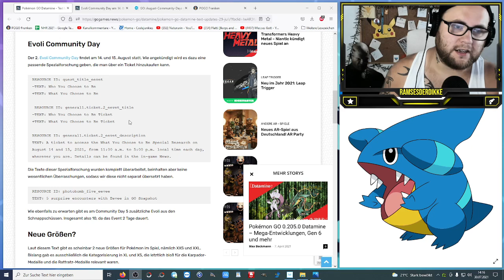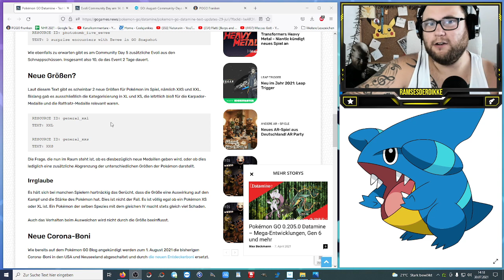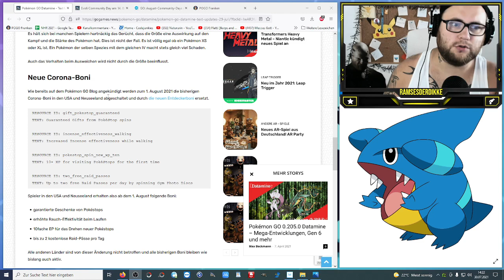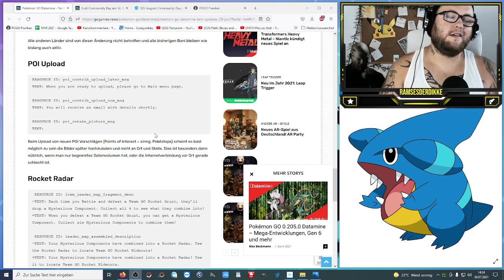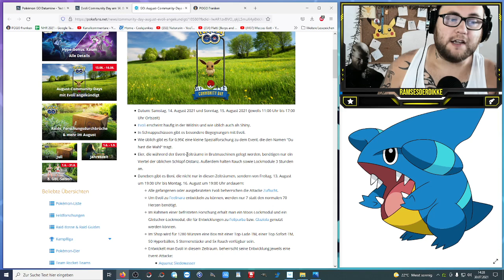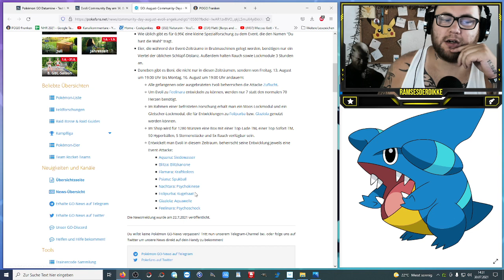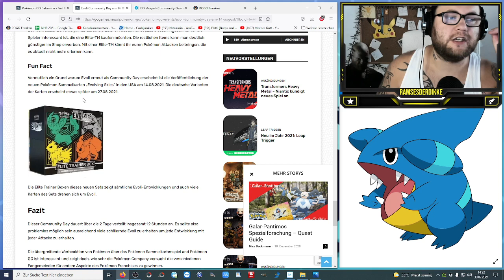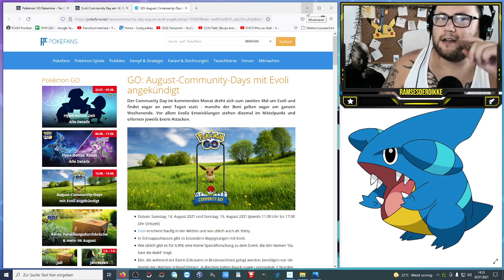Evoli CDAY Debatte & XXS / XXL Medaillen ? | Pokémon GO Deutsch # 1481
Sammelt ihr auch XS und XL & denkt ihr es wird zu XXS und XXL auch Medaillen geben wie bei Karpador und Rattfratz ? Wie ist eure Meinung zum Evoli Community Day ? Habt ihr den vergangenen damals gespielt und seid gut bedient oder fehlen euch noch Entwicklungen und Shinys ?